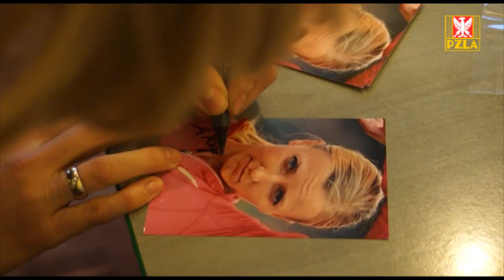Anna Rogowska po konkursie finałowym w Goteborgu